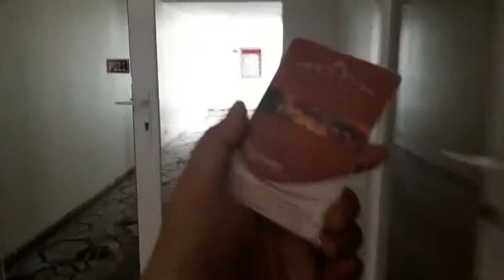TRAVEL VLOG | What happens in Subic, stays in Subic | Seminar with the Subic Squad | Miss Kimmy💖